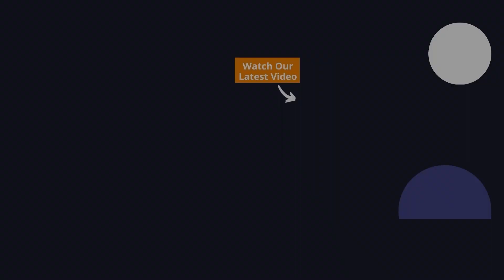The Artificial Intelligence Positions of the Future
The Top AI tools for SEO and Content Marketing for eCommerce in 2023

If you have not been following the AI improvements in the past 30 days, listen up because you might lose your job in the next six to 12 months. We build software, we do web development, and we do digital marketing, and we implement online marketing strategies as well. So one thing we have been discussing is how the job marketplace will change as AI keeps improving.

In this video we will discuss 10 AI positions of the future.

1. AI operator. It doesn't matter what your title is right now and what you went to school for. There's a 90% chance that your title is going to change to AI operator in the next 12 to 24 months.

2. AI engineers. AI engineers will design, create, and implement AI systems. They will be responsible for building and maintaining AI algorithms and models, as well as developing software applications that can leverage AI capabilities. AI engineers will have strong programming skills and knowledge of the machine learning techniques.

3. AI architects. If you are currently a C-level or a director level, this is going to be your title. As an AI architect, you will be responsible for building and managing these entire ecosystems. AI architects will design the overall architecture of AI systems. They will be responsible for selecting the right hardware and software components to build robust and scalable AI systems.

4.  AI product managers who will be responsible for developing and managing AI-based products and services. They will work closely with cross-functional teams, including AI engineers, AI data scientists, AI designers, and business owners or business stakeholders to define product requirements and develop product roadmaps and ensure the successful product launches of AI systems. Now, this position is tricky because as AI improves, we are not going to need product managers. AI will take over this responsibility.

5. AI researchers. These researchers will work on cutting-edge AI algorithms and technologies. They will explore new AI techniques and develop innovative solutions to complex problems. These problems might be business problems. These problems might be social problems. AI researchers will work in academia, research labs and tech companies, and will have strong analytical and problem-solving skills.

6. AI data scientists, another important title. AI data scientists will be responsible for analyzing large data sets and developing predictive models using AI techniques. Now, they're going to be partially AI architects because they will work with cross-functional teams to identify business problems and develop solutions using data.

7. AI UX designers. Right now we just have a chat. We ask questions to AI and he responds. AI UX designers will be responsible for designing user interfaces and experiences for AI-based products and services.

8. AI ethicists. All AI ethicists will be responsible for ensuring that AI systems are developed and used in an ethical and responsible manner. We will not be able to teach AI how to create a nuclear bomb, and this title and this position is going to get controversial.

9. AI Trainers or AI QA Engineers. These AI trainers will be responsible for training and testing AI models to ensure their accuracy and their effectiveness. They will work with large data sets to train AI models and will have to have strong analytical and problem solving skills.

10. AI consultants who will provide expert advice and guidance on AI strategy, implementation, and optimization. These AI consultants will work closely with clients to identify business problems and develop solutions using AI technologies.

Now, as you're watching this video, think about your position and what your position will transform to in the next 12 to 24 months. Whether you like it or not, this is happening, and it is going to happen so fast that it will change the fabric of our society.

00:00:00 Intro
00:00:42 AI operators
00:02:47 AI engineers
00:03:09 AI architects
00:03:54 AI product managers
00:04:28 AI researchers
00:04:56 AI data scientists
00:05:29 AI UX designers
00:06:40 AI ethicists
00:07:45 AI Trainers or AI QA Engineers
00:08:18 AI consultants
00:08:47 Conclusion